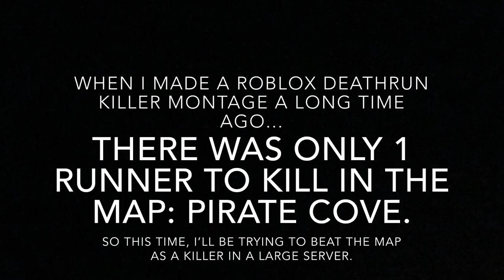ROBLOX Deathrun: Pirate Cove (with a large server)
When I made a killer compilation video of this game last year ) there was only 1 runner I had to kill on this map: Pirate Cove which made things a bit easier than it should. So today, I’ll be trying to beat this short yet insanely difficult map (for killers) with a large server.